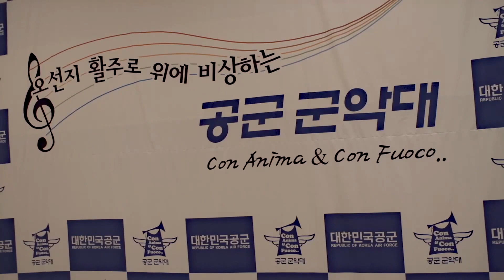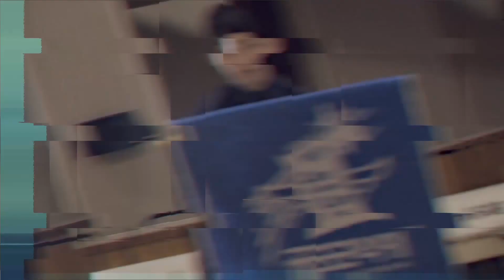공군 군악대의 소름돋는 연주!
"고.막.남.친' 공군 군악대의 설레는 연주로
한 주간 지친 여러분의 귀를 힐링시켜드립니다!